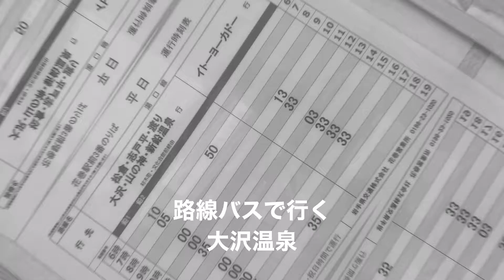大沢の湯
本当の温泉ですね